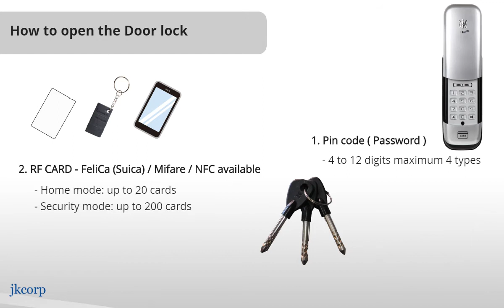DDL ID502YO introduction video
ID-502YO (Movable-type indoor unit Emergency key Card password digital door lock made in Korea )